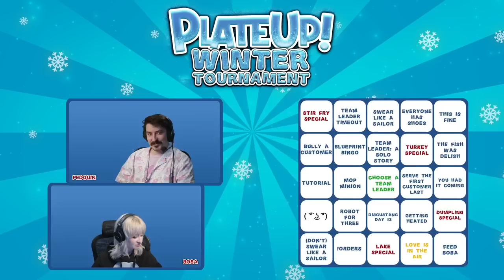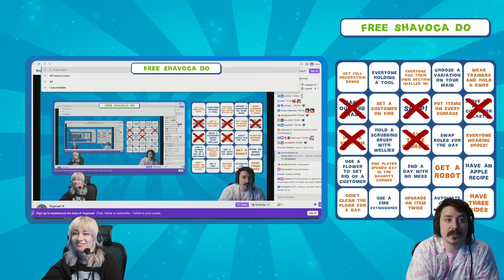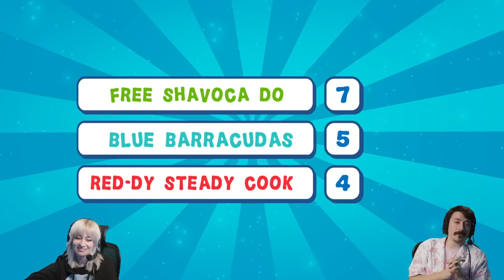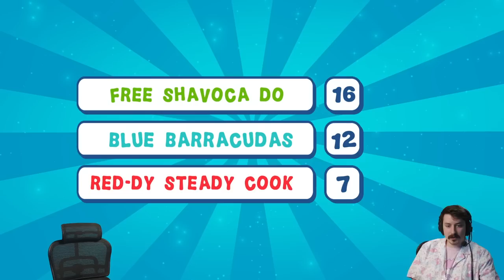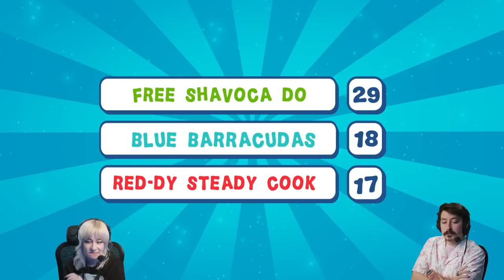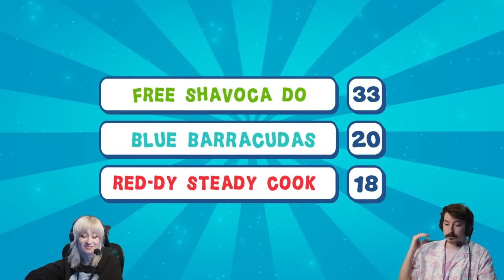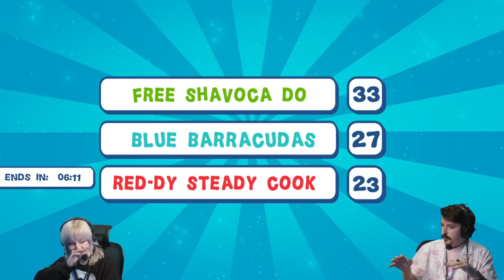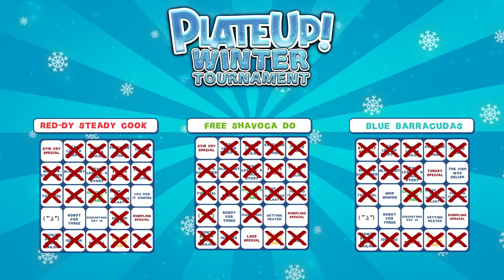PLATEUP WINTER TOURNAMENT w/ Pedguin, Boba & Friends